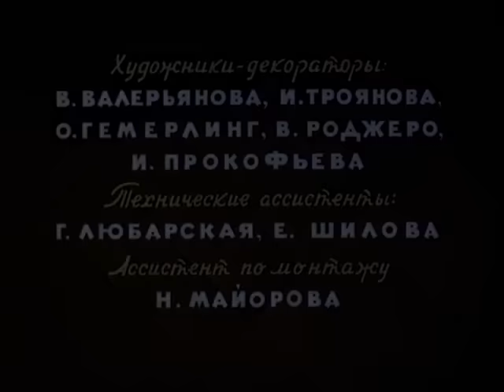👨‍👨‍👧‍👧 ИСТОРИЯ О ХРАБРОМ ЧУКОТСКОМ МАЛЬЧИКЕ! Соломенный бычок. Союзмультфильм. StarMediaKids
🐶 Жили-были дедушка и внучка на хуторе, вели скромное хозяйство, но однажды в их курятник забралась лиса и украла последнего петуха. Чтобы утешить внучку, дед делает из дерева и соломы бычка, бока которого смазывает смолой. Девочка ведет соломенного бычка пастись на луг.